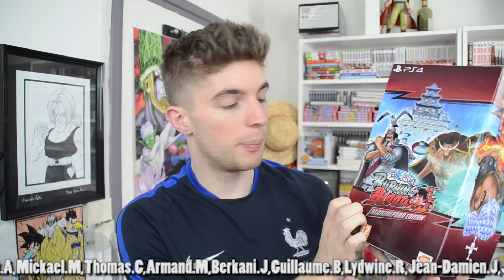OTAKTU #18 | BLUE EXORCIST SAISON 2,XENOVERSE 2 et FIN DE BLEACH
Otaktu c'est l'émission d'actu manga/anime/japon le tout condensé en moins de 10 minutes :)